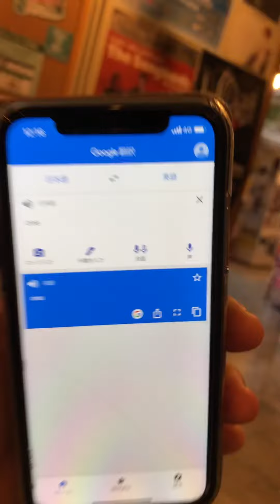日刊クラスト 2020年8月19日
今を生きるスウィングバンド、の、日常。

本日はレコーディングでございました！

月額500円！